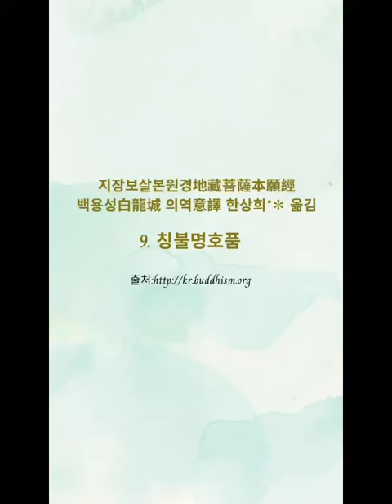무변신여래, 9 품-지장보살본원경 | 地藏菩薩本願經 | Vô Biên Thân Như Lai | Hồng Ngọc | Cộng Đồng Địa Tạng Bồ Tát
지장보살본원경地藏菩薩本願經 , 9품 (Kinh Địa Tạng Bồ Tát Bổn Nguyện, Phẩm 9)
Vô Biên Thân Như Lai | Hồng Ngọc | Cộng Đồng Địa Tạng Bồ Tát

무변신여래, 9 품-지장보살본원경地藏菩薩本願經

1. Ghi âm toàn bộ Kinh Địa Tạng Bổn Nguyện (file mp3)
2. Chọn 1 phẩm quay video (file mp4)
3. Trước mỗi phẩm ghi thêm “Tham gia Cộng Đồng Địa Tạng Bồ Tát”
4. Đồng ý cho kênh đăng video.